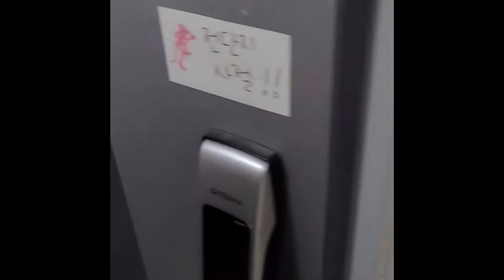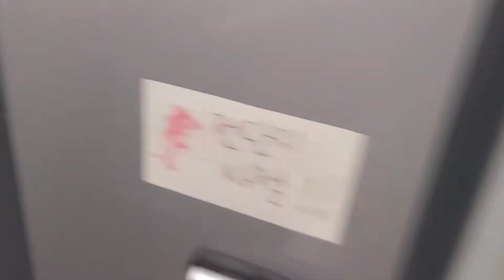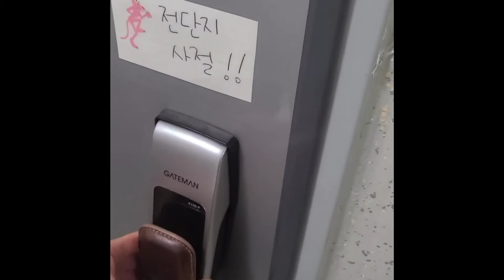아이에게 해주는 아빠의 소소하지만 큰행복!(Dad's Happiness!)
한 아이의 아빠가 되고..
커가는 모습과 아빠를 반겨주는 모습을 보고싶었습니다.
퇴근하면서 과자를 사가며 관심을 끌고...
아빠를 반기는 반응과 기대감...
더 찍고싶었지만 요즘에는 집에 들어가면..
숨바꼭질을 하며 찾아보라고 하네요 ㅋㅋ
점점 커가는 모습을 조금이라도 영상으로 만들고싶네요^^